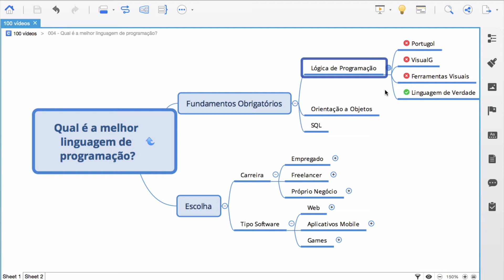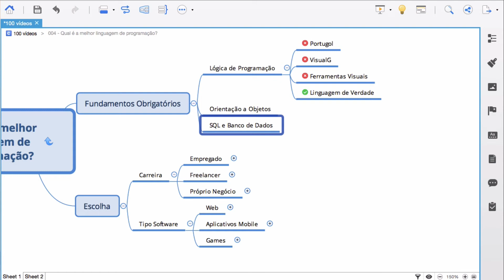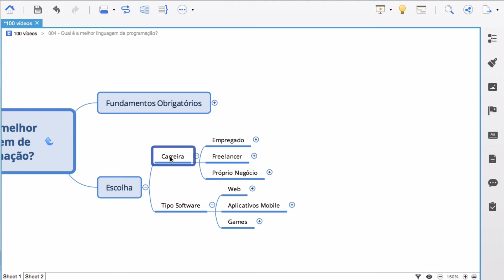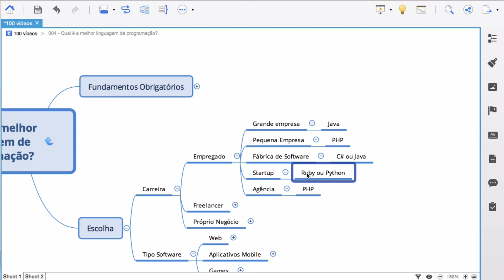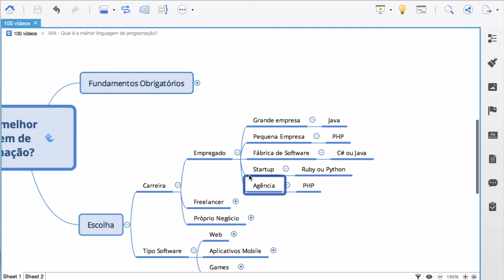QUAL A MELHOR LINGUAGEM DE PROGRAMAÇÃO?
CURSO LÓGICA + PHP + SQL

Nesse vídeo você vai descobrir qual é a melhor linguagem de programação. Confira!